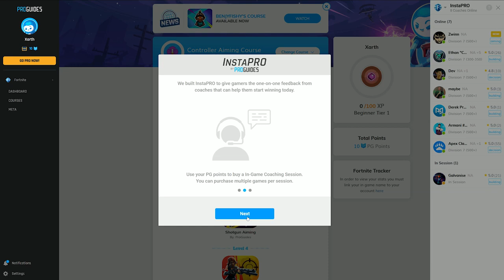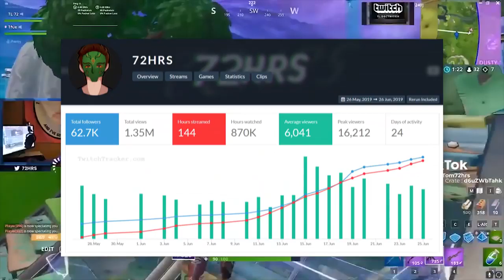$240,000 From Fortnite !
Fortnite players earning thousands of dollars playing in tournaments.

" TOP *MOST* Tournament Earned FORTNITE Players!" by